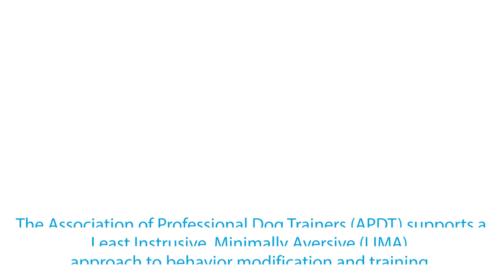What is LIMA? By the Association of Professional Dog Trainers.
Learn more about LIMA training principles from a dog trainer perspective.